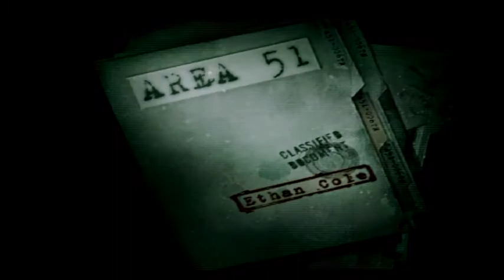Area 51 (ps2) Lets play Part - 10 Evil little grey aliens